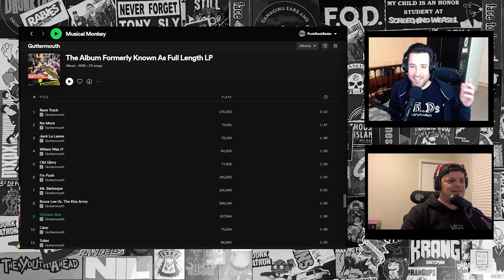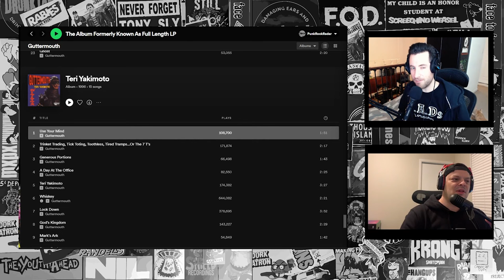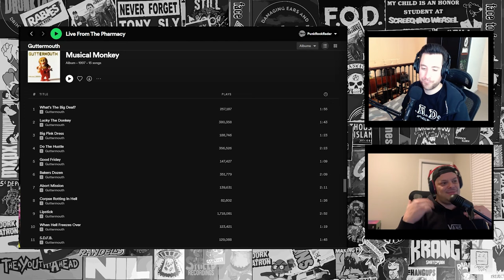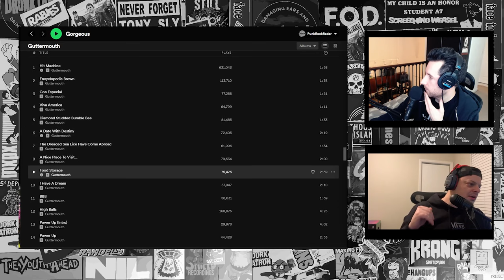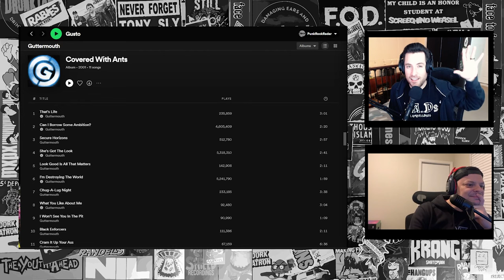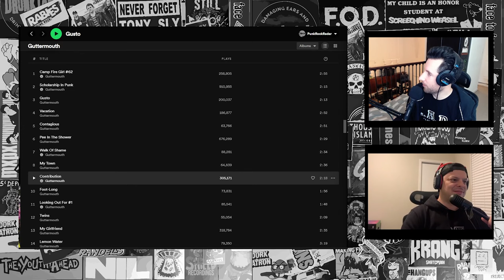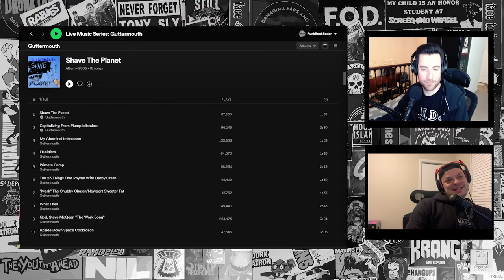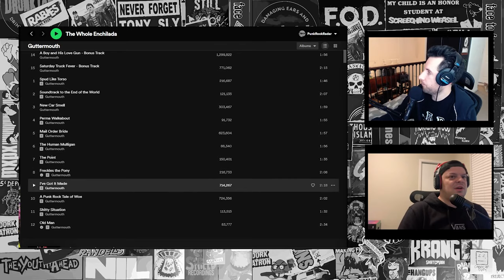Guttermouth Album Tier Rankings (Friendly People, Musical Monkey, Gorgeous, Covered With Ants)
John and Matt Rank Guttermouth Albums from 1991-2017 (Full Length LP - Full Enchilada)

Who do you agree with?  Or are we both clueless clowns?